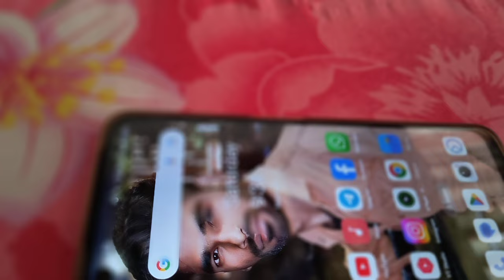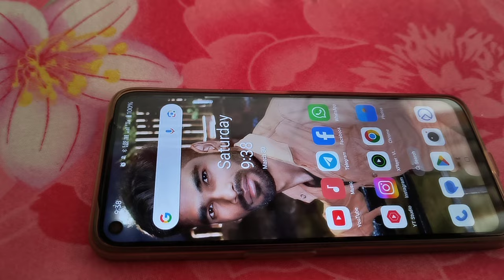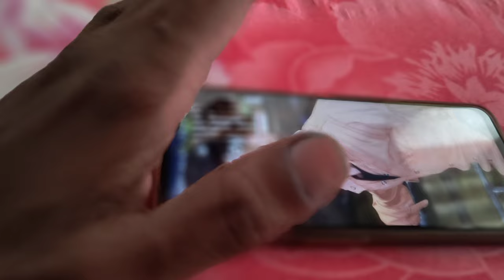सबसे बड़ा Good News 🔥🎉| Pooja Singh Best Ever Web Series | Finally आ गई जिसका इंतज़ार था आपलोगो को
Second Channel

_______________⟫  𝙃𝙀𝙇𝙇𝙊 𝙁𝙍𝙄𝙀𝙉𝘿𝙎  ⟪________________

Our channel Roasting Review  provide here Movies/Webseries/Songs latest updates everyday. Here you watch videos updates like first look, teaser, trailer, release date, announcement and many more official updates announced by makers.

________________⟫  𝙎𝙊𝘾𝙄𝘼𝙇 𝙈𝙀𝘿𝙄𝘼  ⟪_________________